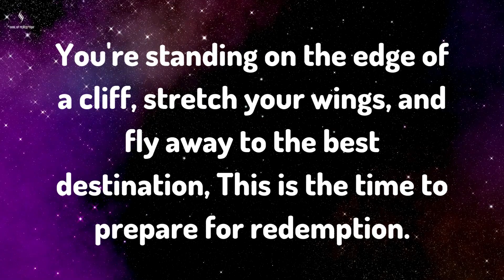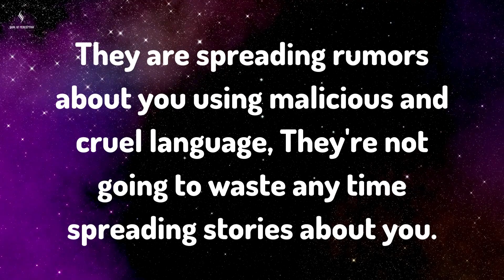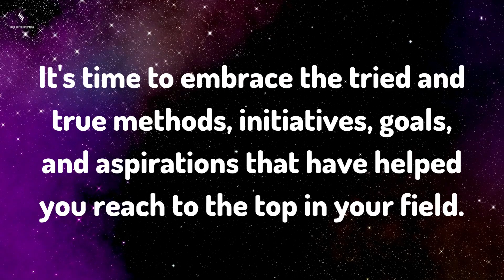Be careful for the next 7 days, This will happen to you... Message From Angels | Soul Of Perception